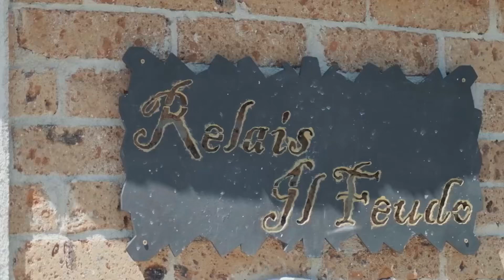Benevento, via ai lavori per la “nuova” Stazione centrale